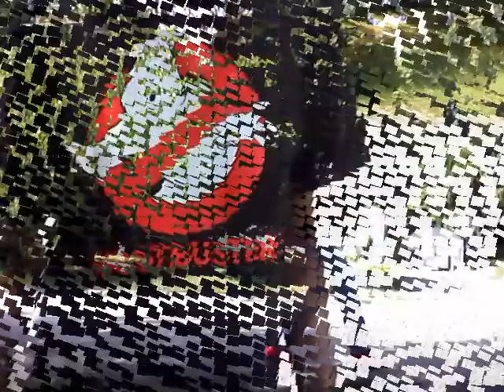Who you Gonna Call?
geeked up inc. suck